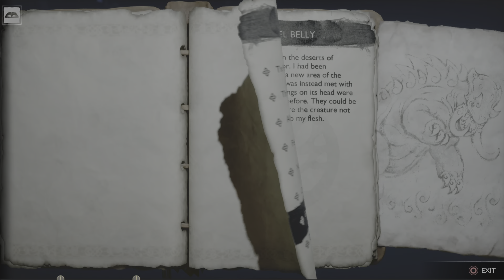God of War Ragnarok Hard mode playthrough part 35